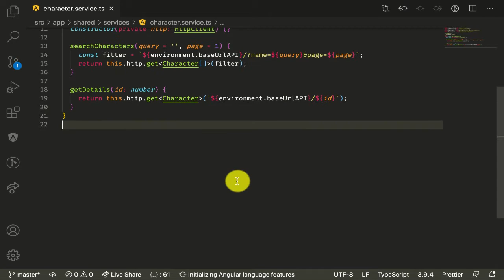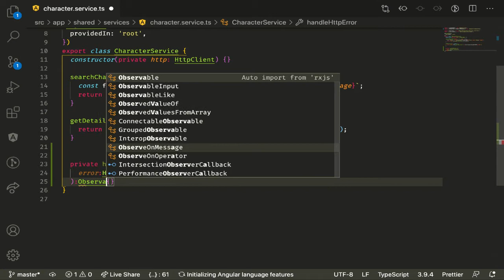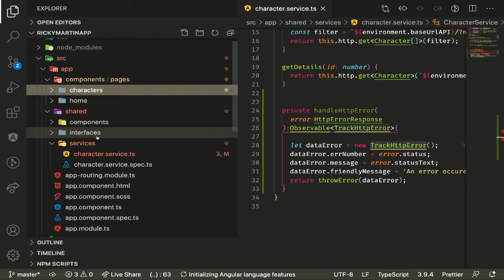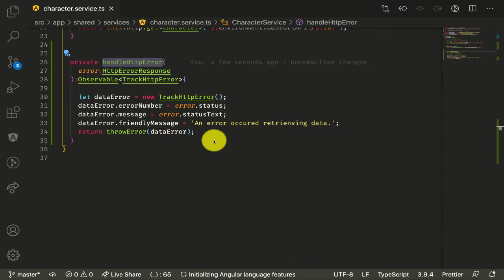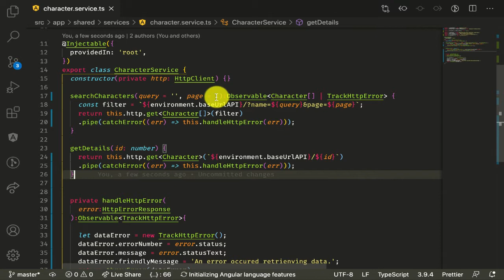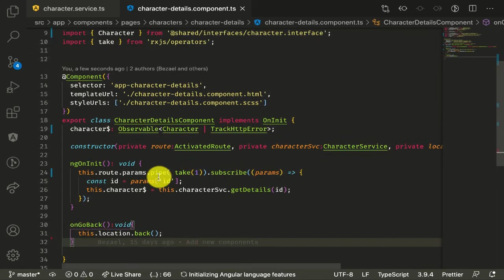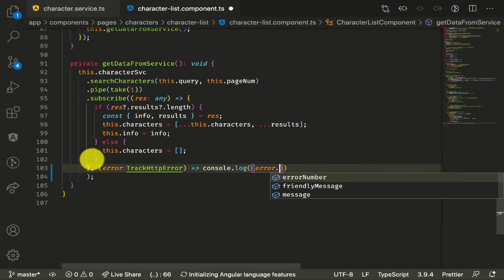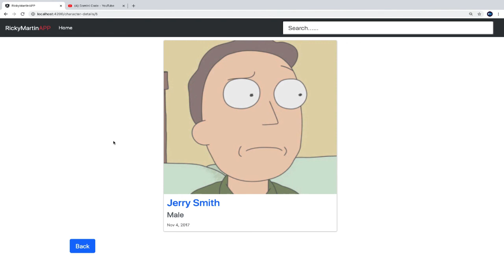HttpHandler - ANGULAR 10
¿Quieres acceso exclusivo a nuestro contenido?

Http Handler Errors- ANGULAR 10